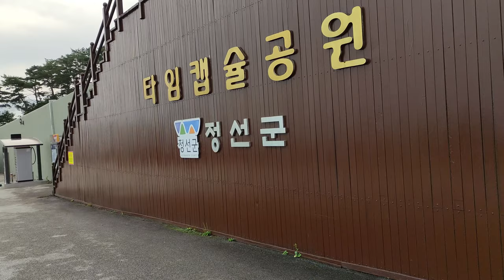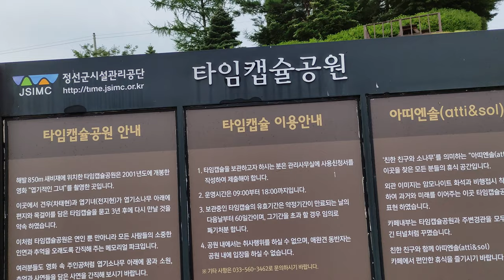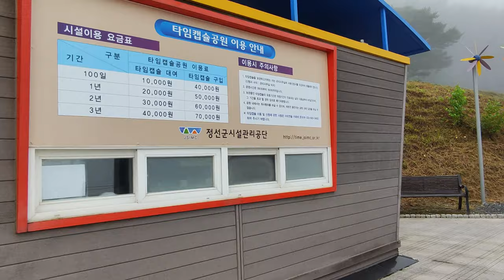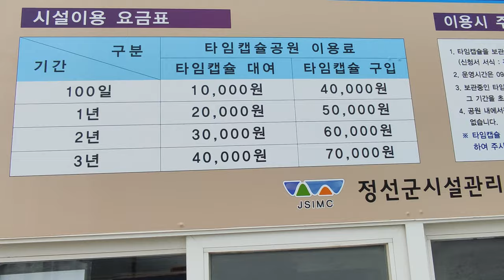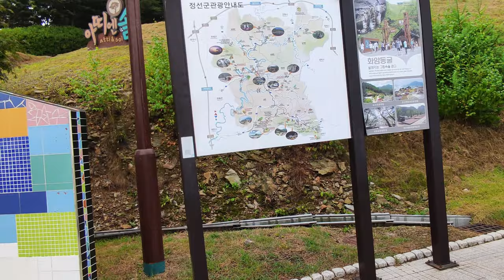강원도 정선 타임캡슐공원.